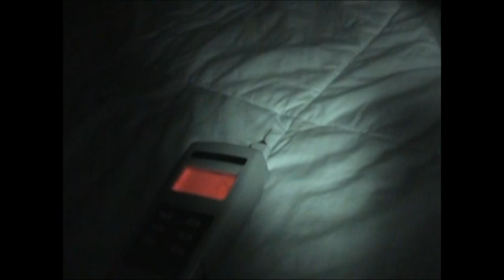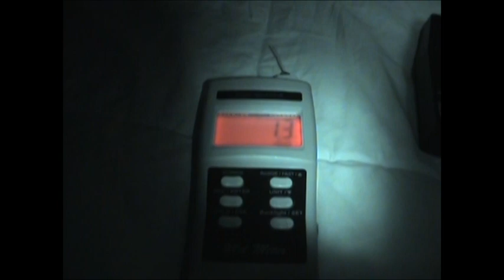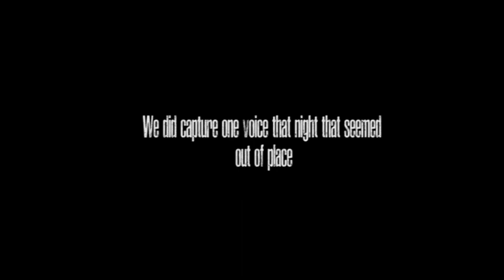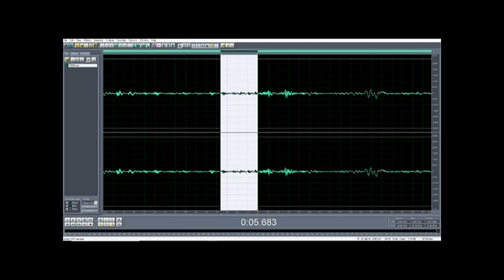Paranormal investigation of Pembroke residence CHAPS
CHAPS investigates a home in Pembroke, Ontario. Listen for the EVP.